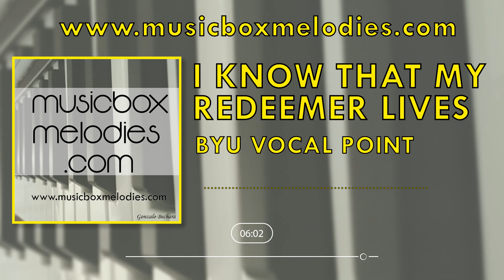I Know That My Redeemer Lives (Music box version) by BYU Vocal Point